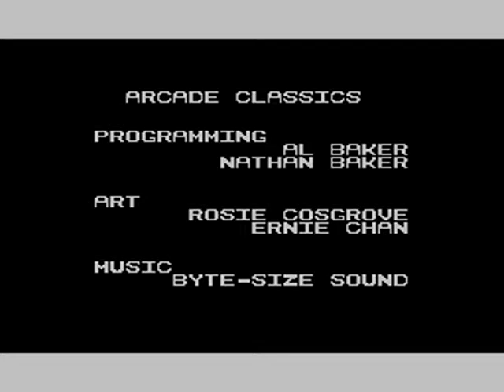Master System Longplay [474] Arcade Classics: Sega Centupede